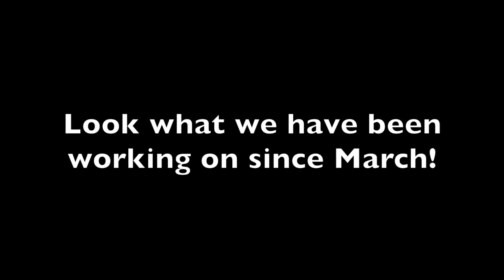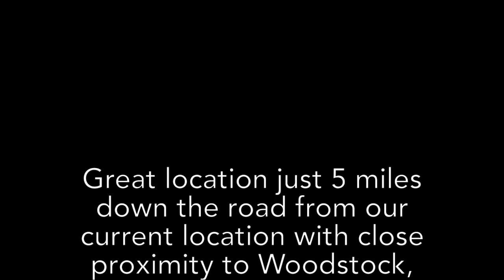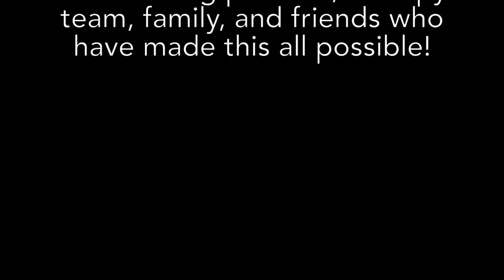In Harmony Pediatric Therapy-Big News!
New Clinic